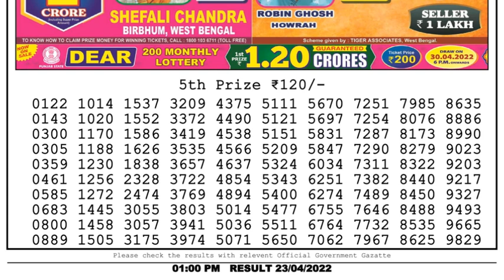Nagaland Lottery Sambad Result | Dear Lottery